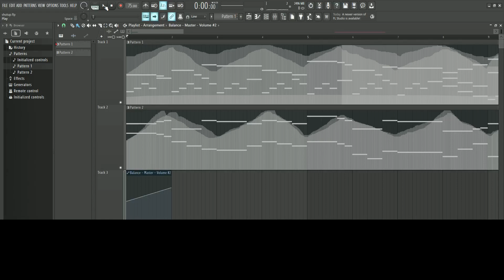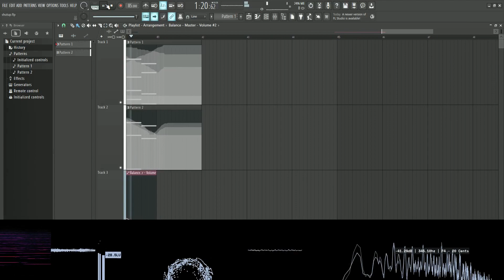Short string song I made in FL Studio (let me know if its decent)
Yeah, I did a couple things that were new for me. Recorded in the dynamics and tempo automations (weird I know), but let me know if you guys like it. Some of the melodies also aren't great... I haven't uploaded in a while and just kind of wanted to put something out. Enjoy none the less. Thanks.